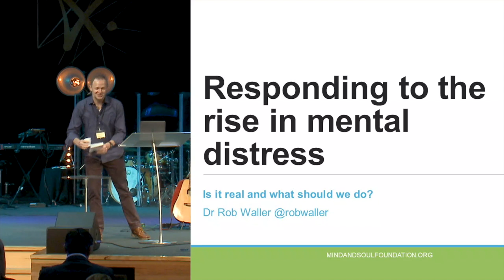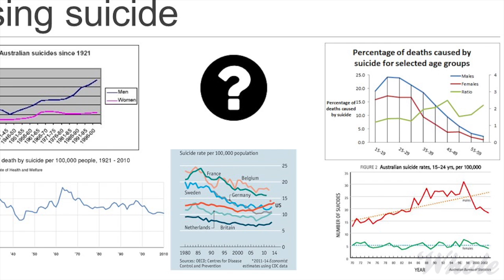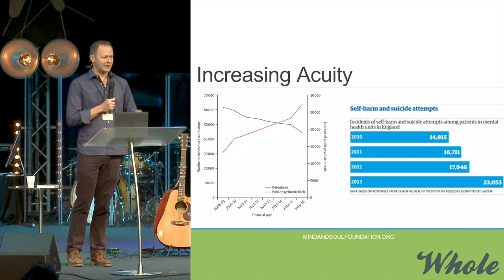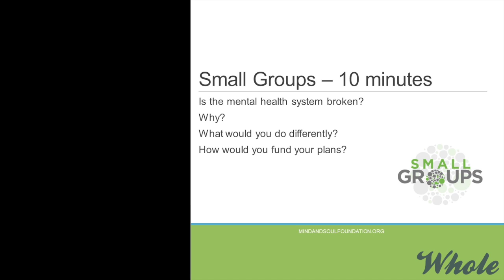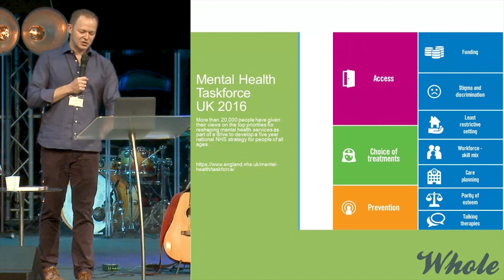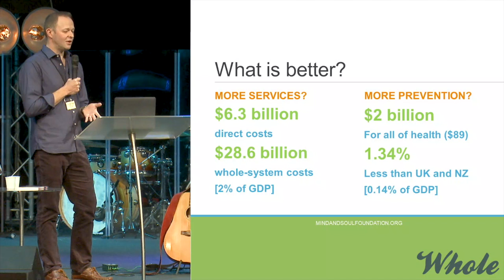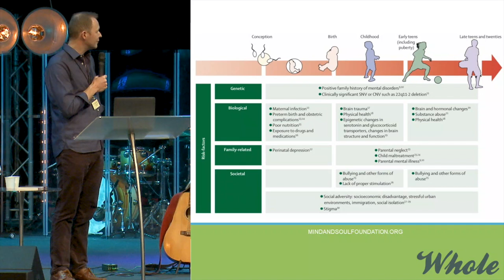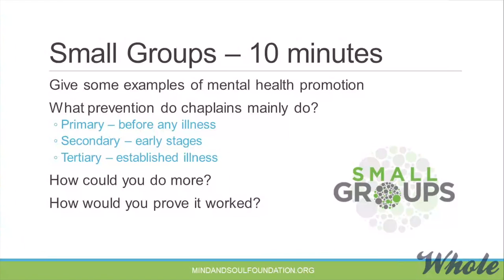Youth Mental Health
Is it getting worse and what should we do about it?

A talk by Dr Rob Waller on how adolescents mental health is changing. Recorded at the Korus Connect Conference in Melbourne in 2018